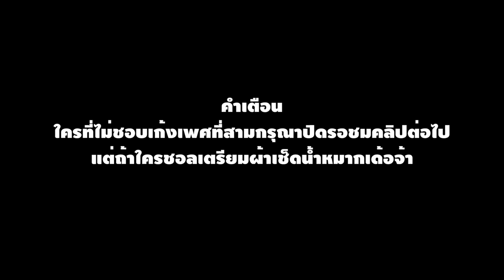คลิปร้อนๆรีวิวส่องหาดเก้งที่สเปนร้อนฉ่าก็จะมีไอๆติดคอบ่อยๆหน่อยขออภัยจ้า